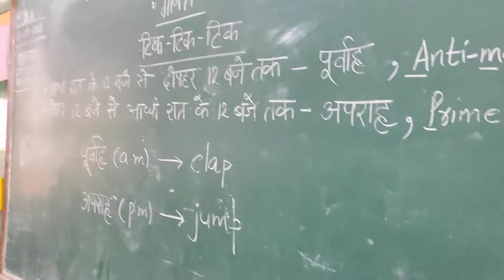Concept of Anti meridiem (am) and Prime meridiem (pm), Class -4, Learning is fun😃